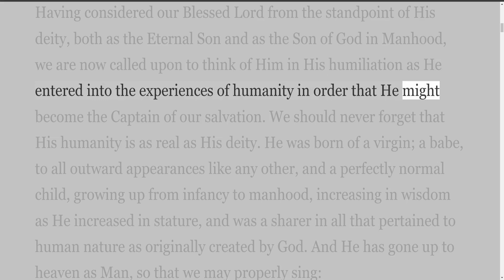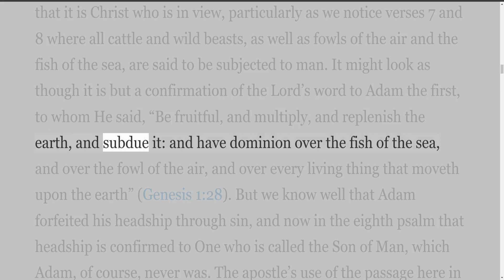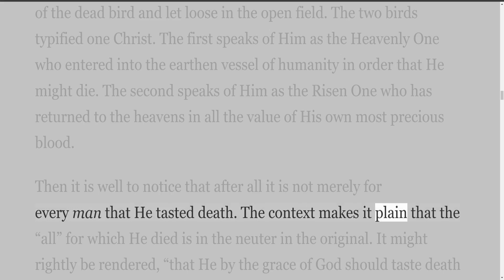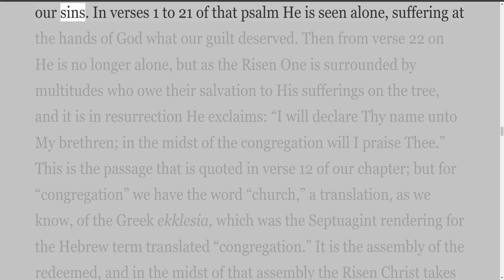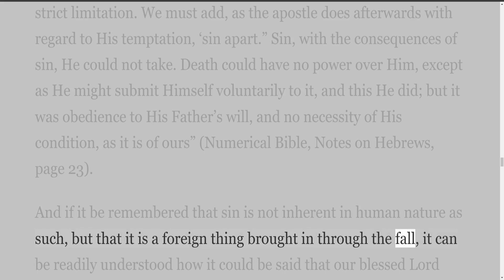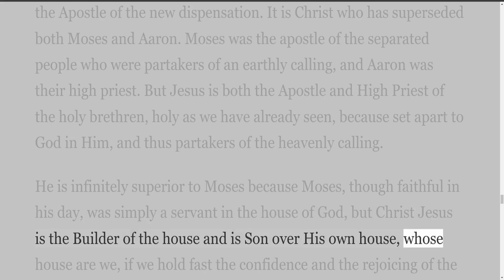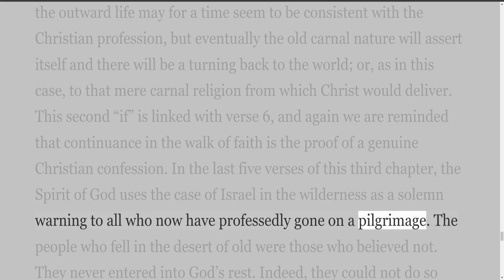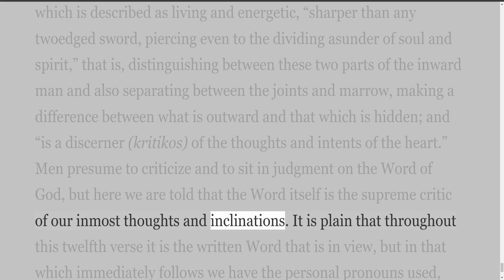Hebrews, by H A Ironside, Chapters 2:5 4:13 The Glories and Humiliation of the Son of Man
Studies in the Epistle to the Hebrews